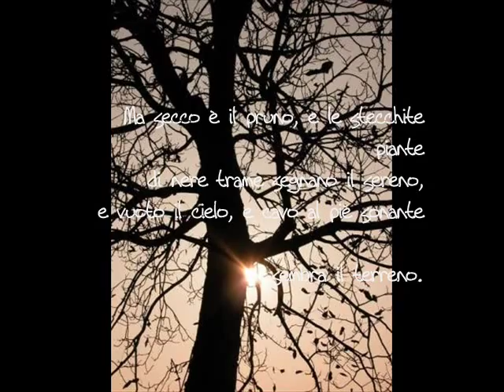Giovanni Pascoli - Novembre [Hiromi Uehara - Another Mind]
Poesia: Giovanni Pascoli - Novembre